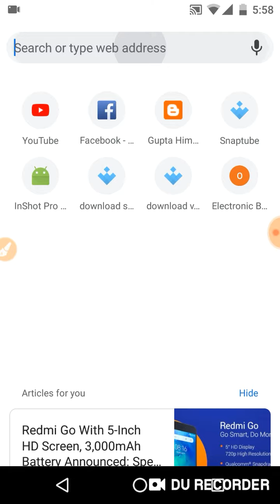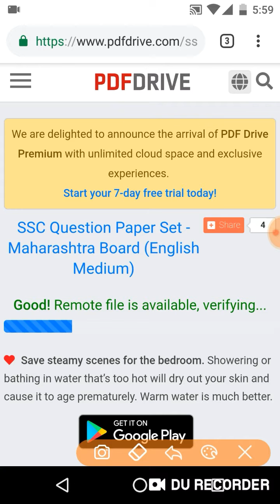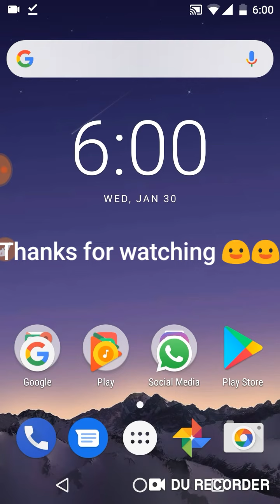download TARGET questions paper PDF 10th SSC 2019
1.